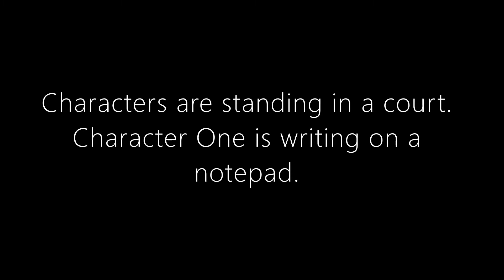Jury Duty (short play)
JURY DUTY, a short play written by David Hansen
Performed by Ken Hoegler & Bobbie Szabo
Produced by the Cleveland Sight Center.

The Short Play Project is a social distance art experiment.